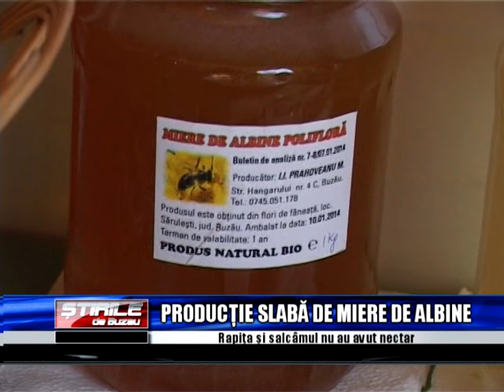PRODUCTIE SLABA DE MIERE DE ALBINE